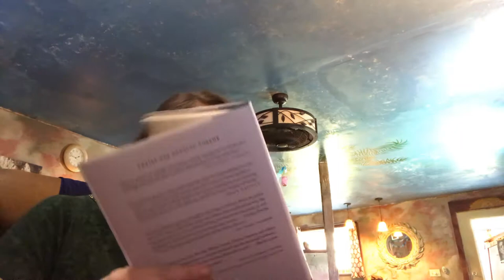Sabne Raznik reads Carolyn Forche’s “Letter to a City Under Siege"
Sabne Raznik reads Carolyn Forche's "Letter to a City Under Siege" from the book "In the Lateness of the World", Penguin Press, 2020.